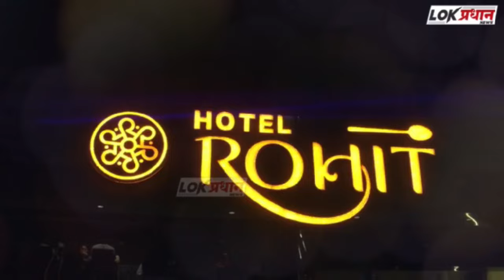नवी मुंबईत खाडी किनाऱ्यालगत फ्लेमिंगो पक्षांचा वावर...